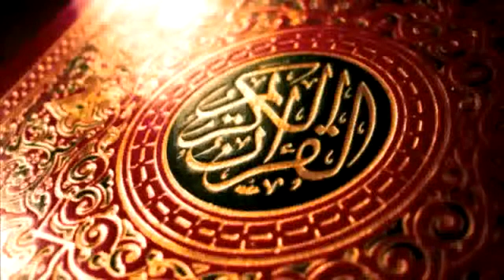سورة القدر كامله الشيخ محمود خليل الحصري